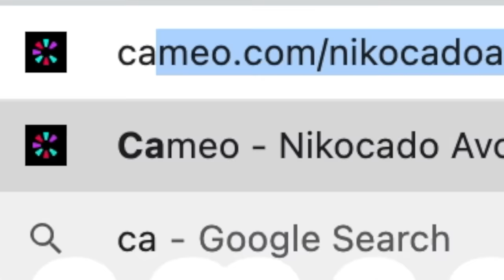I wasn't allowed to post this Mukbang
Things just got worse... Thanks a lot Orlin.